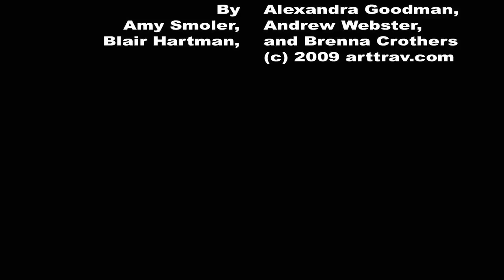Lavinia Fontana Biographical Film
Summary: Lavinia Fontana was born into an artistic and middle class family in Bologna in 1552. Her talent and promise as an artist was recognized early in her childhood, for while Lavinia had numerous brothers, her father Prospero, himself a successful artist in Bolognese society, understood that among his children, it was Lavinia who had inherited his skills as an artist. She is the first female artist to paint nude figures; and she may be one of the first female artists to train apprentices. Lavinia Fontana died in Rome in 1614. Through her unique education, talent, and artistic development, Lavinia Fontana was able to redefine perceptions of female artists, and the potential of a womans success and greatness in Renaissance culture.

Authors: Alexandra Goodman, Amy Smoler, Andrew Webster, Blair Hartman, Brenna Crothers